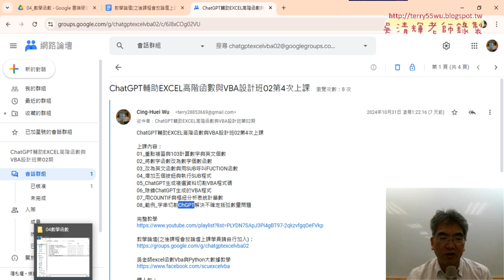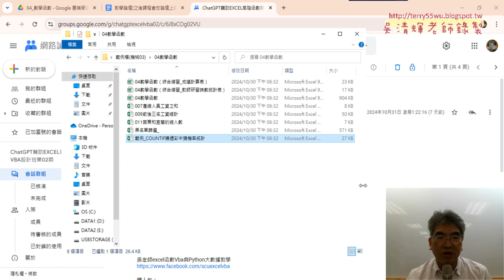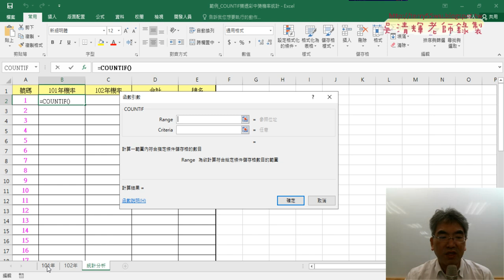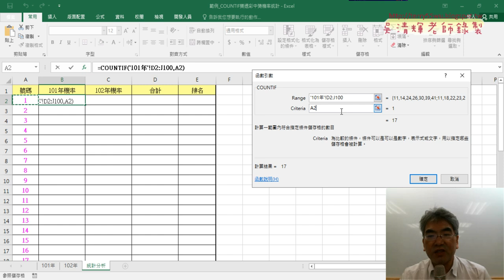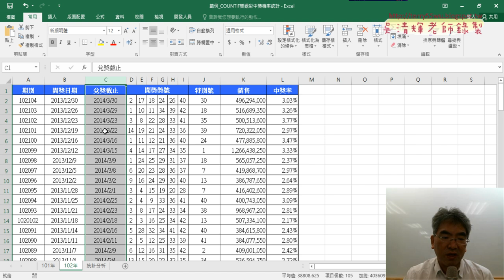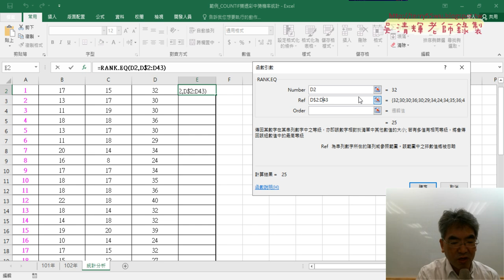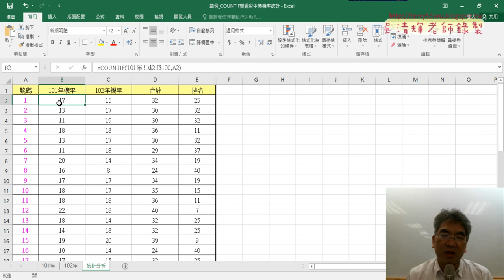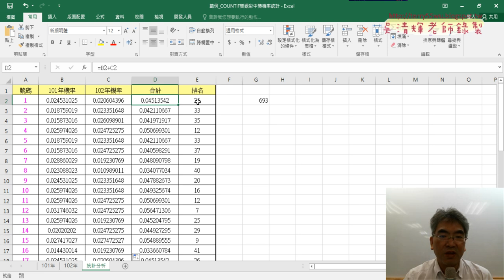01 重點複習與樂透彩計算中獎機率排名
上課內容：
01_重點複習與樂透彩計算中獎機率排名
02_定義名稱與管理與格式化分母為一萬
03_新增設定格式化條件將A欄底色改為黃色
04_撰寫樂透彩與清除VBA程式
05_格式化與格式化清除VBA撰寫說明
06_將格式化改為範圍為A到E欄
07_將格式化改為前七名清單VBA程式說明
08_將前七名改為按照順序輸出

上課用書：
Excel VBA一點都不難：一鍵搞定所有報表
作者： Excel Home
出版社：博碩
出版日期：2013/06/26
定價：380元

吳老師  113/11/7